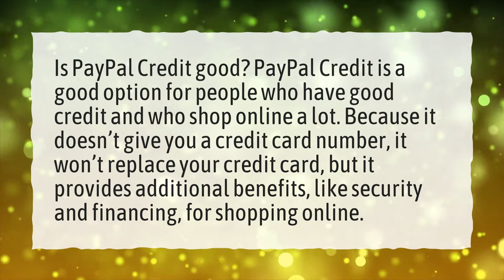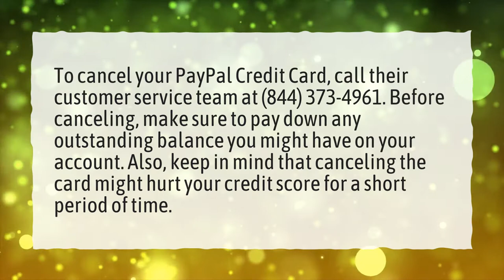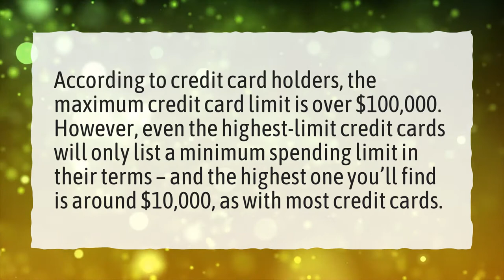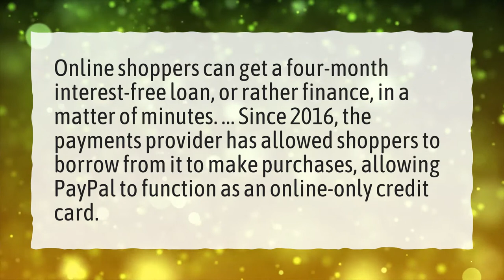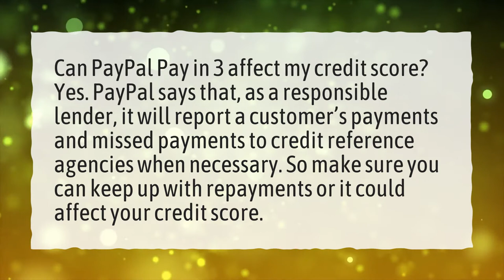Is PayPal Credit any good?